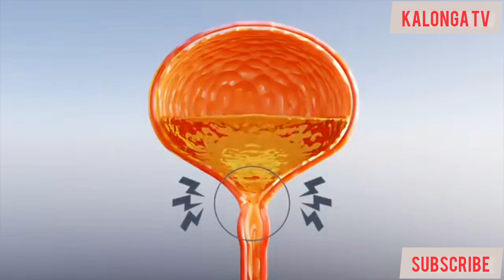Dalili Ya Nne na Tano | Namba 4-5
Dalili Hizi Ndio Mwisho Wa Maisha Yako Hapa Uhai Ndio Roho Inajigawa na Mwili

Ni Vizuri Kufahamu Ili Uchukue Hatua Itakayomsaidia Mgonjwa Wako Kufa Kwa Amani

Dalili zaKifo

Usipuuze Hii Ni Hatari   Kwa AFya Ya Mgonjwa Yeyote

Dalili Hii Ni Ya 3 Baada Ya Zile 2 Kutokea Na Zote Zinategemeqna

Death of Signs
Dalili Za Kifo Kwa Mgonjwa